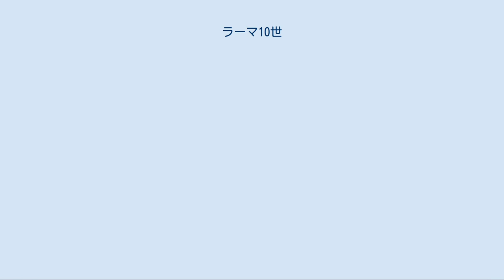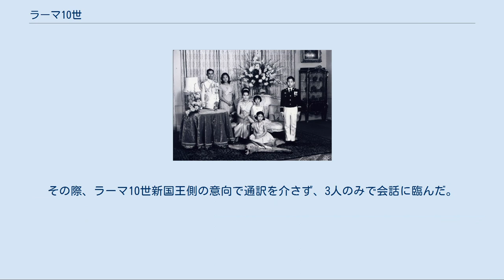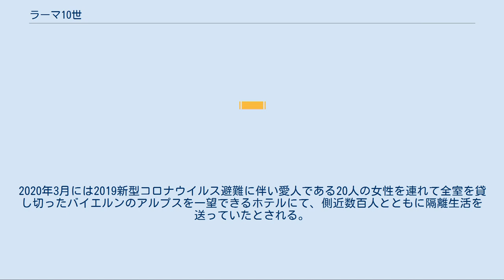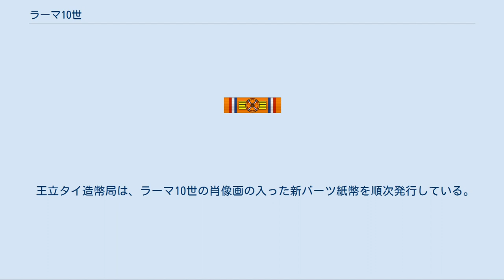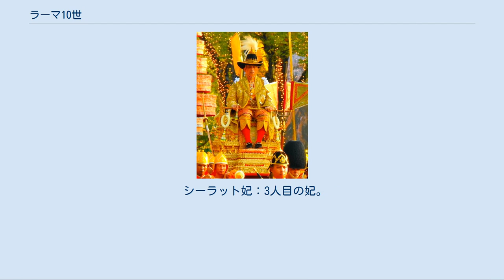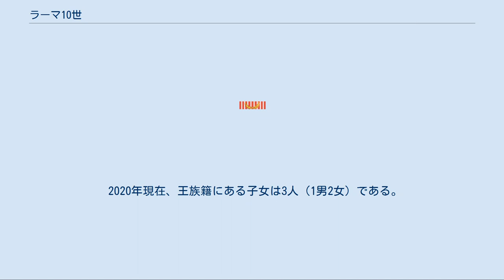ラーマ10世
ロイヤル・ヴィクトリア勲章
タイ・バーツ紙幣の人物
ラーマ10世（ラーマ10せい、タイ語: รัชกาลที่ ๑๐、1952年7月28日 - ）は、タイ王国チャクリー王朝の第10代タイ国王（在位: 2016年10月13日 - ）。
ラーマ9世とその王妃シリキットの間の唯一の男子（長男：第2子）。
 王太子在位時代より正式名称の一部からワチラーロンコーン（タイ語: วชิราลงกรณ, ラテン文字転写: Vajiralongkorn）と呼ばれる。
ワチラロンコーン、ワチラロンコンなどとも表記される。
 1966年撮影 1952年7月28日、ラーマ9世国王とシリキット王妃の長男（第2子）として王宮で誕生した。
幼少期はバンコクで就学したが、1966年からイギリスへ留学し、キングスミード校およびミルフィールド校（サマーセット）で修学した。
1970年にはオーストラリアに留学し、キングス校（シドニー）で豪陸軍予科課程を修めた。
 1972年には王太子としての名称、ソムデットプラボーロマオーラサーティラートチャオファー・マハーワチラーロンコーン・サヤームマクットラーチャクマーン（สมเด็จพระบรมโอรสาธิราช เจ้าฟ้ามหาวชิราลงกรณ สยามมกุฏราชกุมาร）を父王より付与され、王位継承権を得た。
 1972年には再びオーストラリアに渡りダントルーン陸軍士官学校（キャンベラ）で学ぶ傍ら、スコータイ・タンマティベート大学で人文学を修めた。
1975年に帰国し、タイ王国陸軍の頭脳として陸軍内での役職が与えられたが、翌年1月から再びオーストラリアに渡り8ヶ月間軍事を学んだ。
1978年にはラーマ9世の親衛隊として働くが、同年にはタイの仏教の伝統に従い、一時的に職を辞して出家している。
 この後、アメリカ軍・イギリス軍・オーストラリア軍などとの共同軍事演習などを指揮し、タイ王国軍、とりわけ陸軍との繋がりを非常に強めた。
1989年には、昭和天皇の大喪の礼などの公務にも参加した。
 2012年に、生誕60周年記念の100バーツ紙幣が発行されている。
 2016年10月13日、父王・ラーマ9世の崩御を受け、プラユット・チャンオチャ首相が「ワチラーロンコーン王太子が新国王に即位する」ことを発表した。
ただし、「弔いと決意を固める時間が欲しい」との理由で、当面は即位しない意向を示したため、すぐに議会において、国王即位の承認手続きは行われなかった。
 11月29日には、内閣によるワチラーロンコーン王太子の国王即位要請が議会によって承認された。
12月1日、暫定議会議長による即位要請を受けこれを受諾、ラーマ10世としてタイ王国新国王に即位した（即位日は遡って10月13日）。
 2016年12月の国民投票で新憲法案が承認されたが、ラーマ10世国王は署名を拒否し、一部の条文の修正を要求するという異例の対応を取った。
その後、2017年4月になって、ようやく国王の権限が強められたと解釈できる新憲法に署名し、憲法は施行された。
 2017年3月5日には、第二次世界大戦の戦没者慰霊のためにベトナムへの国際親善訪問（日程：2月28日 - 3月6日）をしていた日本の天皇明仁と皇后美智子（いずれも当時）が、ラーマ9世の弔問のためタイの首都バンコクに立ち寄った際に王宮を訪れた天皇皇后と会見した。
その際、ラーマ10世新国王側の意向で通訳を介さず、3人のみで会話に臨んだ。
 即位後は王妃とともにドイツに滞在している。
2017年6月10日にはミュンヘン郊外をサイクリング中に、ドイツ人の10代前半の少年2人よりエアソフトガンを用いてプラスチック製BB弾で狙撃されるという事件が発生した。
弾はワチラーロンコーンには当たらず、タイ国内で大々的に報道されることもなかった。
2020年3月には2019新型コロナウイルス避難に伴い愛人である20人の女性を連れて全室を貸し切ったバイエルンのアルプスを一望できるホテルにて、側近数百人とともに隔離生活を送っていたとされる。
 また折を見て本国に還御しており、2020年8月には母シリキット王妃の88歳の誕生日を祝うため24時間未満という短い時間ながらタイに戻っている。
10月10日にはドイツ連邦議会におけるハイコ・マース外相の答弁の中で、ワチラーロンコーンはドイツの地からタイを統治するのをやめるよう苦言を呈されている。
10月以降は国内にとどま...